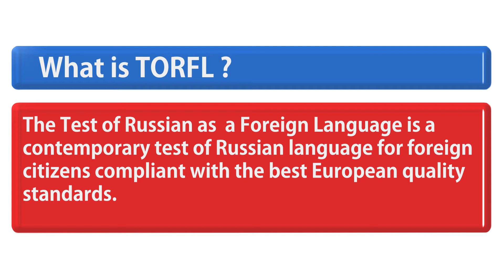Langma TORFL Center in India-The State Test of Russian as a foreign language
TORFL SYSTEM
The State Test of Russian as a foreign language (TORFL) is a respected way to prove the reference level of Russian. The TORFL system has accreditation of Association of Language Teters in Europe (ALTE). Therefore, the Results of the tests are accepted in all foreign countries.
The TORFL system is built in compliance with the best international quality standards of language testing. It is matched to the Common European Framework of reference (CEFR). The TORFL system consists of six levels.
ADVANTAGES OF TORFL
Leading Russian Universities rely on TORFL results of their prospective students. Large international corporations recognise TORFL certificates when calling candidates for an interview.
 TORFL certificates help foreign citizens to:
Be admitted to Russian universities
Be admitted to Russian citizenship
Improve CV and make it more presentable at the labour market
Confirm the acquisition of an educational programme (of a language school, university etc.)

The TORFL certificate (TBL/A2 or higher) is a requirement for being admitted to Russian citizenship.
 TORFL-I/B1 and TORFL-HI/B2 allow their holders to enter various programmes of Russian universities and receive bachelor's or master’s degrees.
TORFL-III/ C1 gives foreign citizens an opportunity to carry out professional activities using the Russian language in such subject areas as Philology, Linguistics, and Journalism both in Russia and abroad. This certificate is aso required to build o career in diplomacy.
TORFL-N/ C2  confirms Proficiency in Russian and the candidate’s language competence close to a native Russian-speaker. It allows to conduct scientific researches and teach in the field of the Russian language.
 Moreover, sitting of TORFL can become an extra motivation to learn Russian.